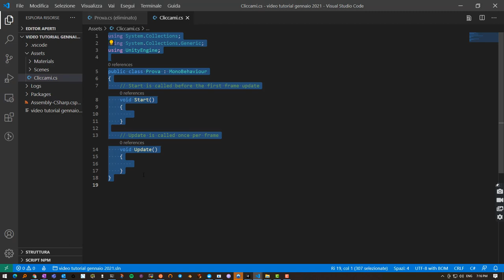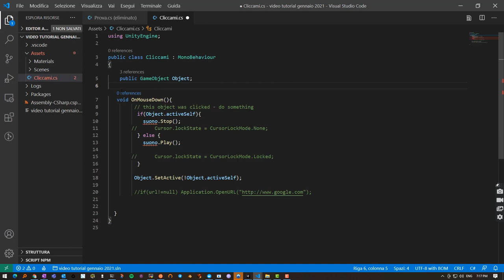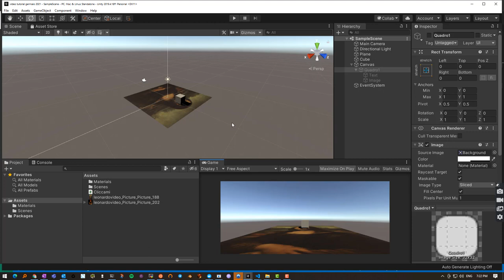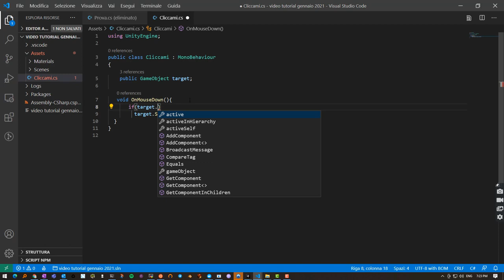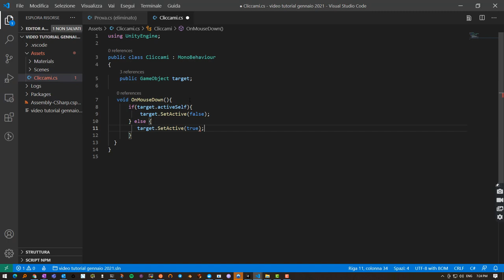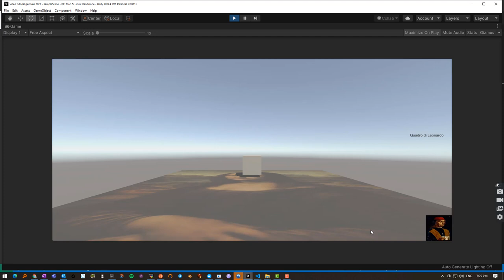Edu3D Unity Parte 3: Attivare Disattivare un oggetto al tocco di un pulsante